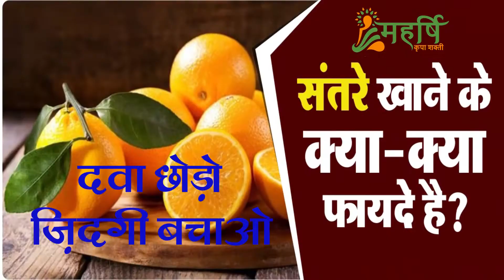Health Benefits of Orange || संतरा खाने के फायदे संतरे के जूस के फायदे || KIRPA SHAKTI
Oranges are among the world's most popular fruits, which is  very tasty and nutritious. They are a good source of vitamin C, vitamins, minerals, and antioxidants. For this reason, its beneficial for  your risk of heart disease and kidney stones. Watch the video to know more.

Kirpa Shakti से आप इन सोशल मीडिया चैनल्स पर भी जुड़ सकते हैं-

What are the benefits of eating an orange?
How many oranges should i eat a day?
What happens if you eat oranges everyday.
Is it better to eat an orange or take vitamin C?
Topics
health benefits of orange juice
orange benefits in hindi
health benefits of orange peel
health benefits of orange peel tea
health benefits of orange in hindi
amazing health benefits of orange
health benefits of lime orange
orange benefits
benefits of orange
orange juice benefits
benefits of orange juice
orange fruit benefits
health benefits of orange
34 health benefits of orange
34 health benefits of orange | health tips
orange peel powder face pack benefits
orange health benefits
kamala orange fruit benefits in tamil
orange benefits in tamil
orange benefits for skin
benefits of orange peel for skin